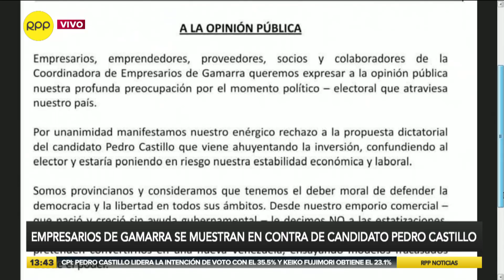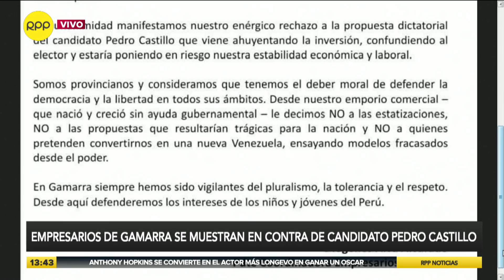Diógenes Alva: “Rechazamos las medidas dictatoriales que amenazan a la economía del país”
“Rechazamos las medidas dictatoriales que amenazan a la economía del país”, sostuvo Diógenes Alva, representante de la coordinadora de empresarios de Gamarra.